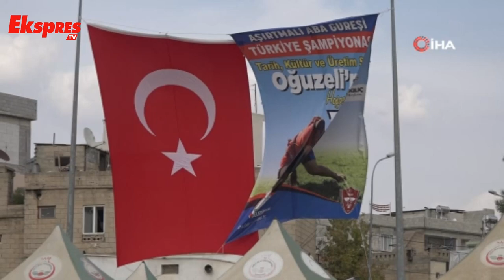Festival coşkusu Aşırtmalı Aba Güreşi ile sona erdi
Oğuzeli'nde festival coşkusu Aşırtmalı Aba Güreşi Türkiye Şampiyonası ile sona erdi